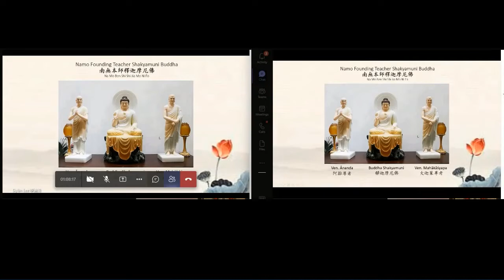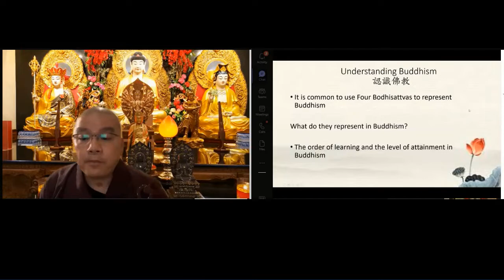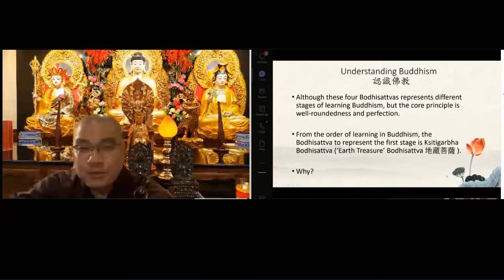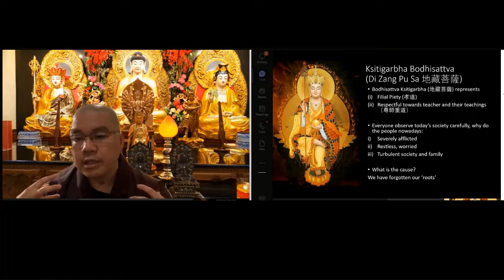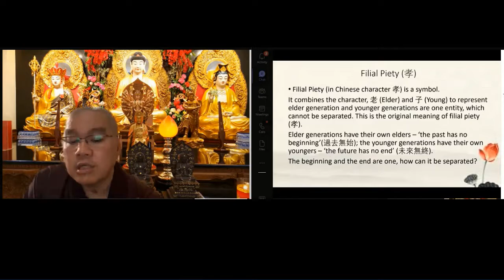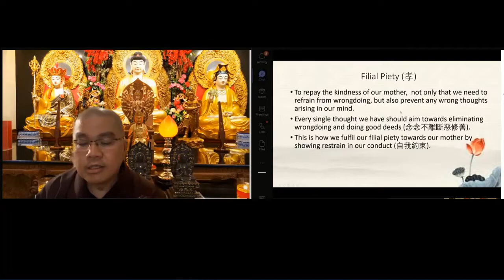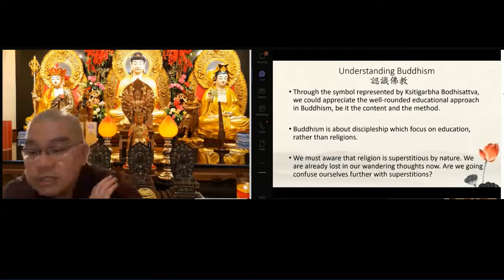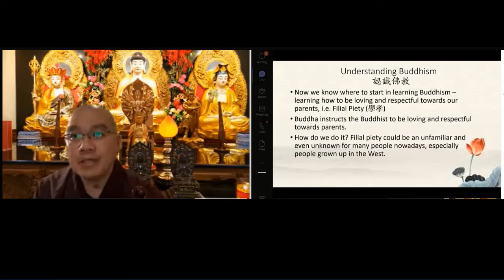Ven Master Xue Wu 20220223 (11) 無字幕 英國英語口音 《認識佛教》Live Translation by Dylan Lee 李迪倫